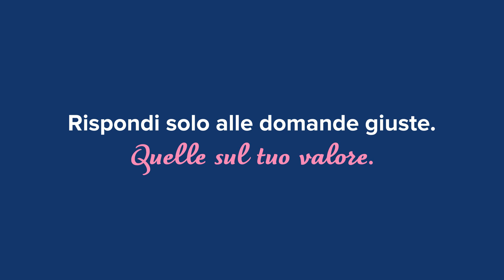Carrefour | Women's Day 2022 2022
Noi di Carrefour promuoviamo da sempre la presenza e il talento femminile in azienda. Rispondi solo alle domande giuste, quelle sul tuo valore.